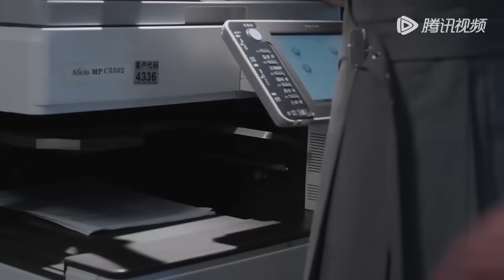霸总终于追回娇妻，一家三口幸福度假，忍不住诱惑想吻她！❣️【你给我的喜欢 TheLoveYouGiveMe】最新预告合集